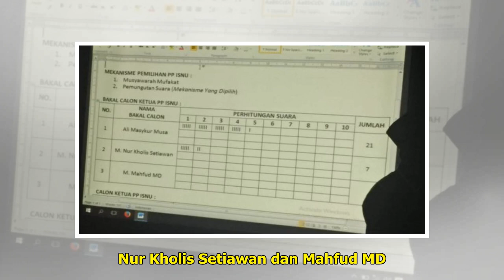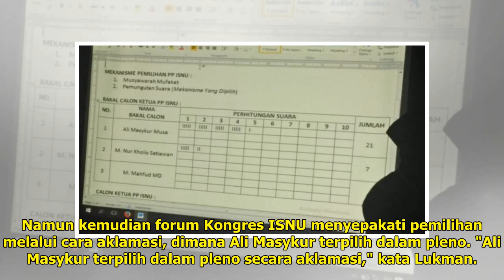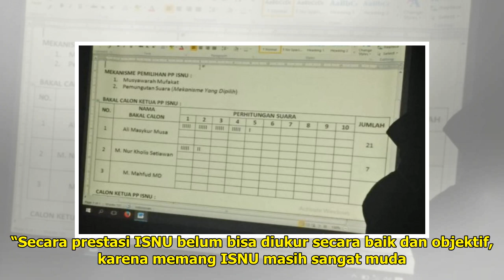Bursa Calon Ketum PP ISNU, Mahfud MD Tidak Dapat Suara